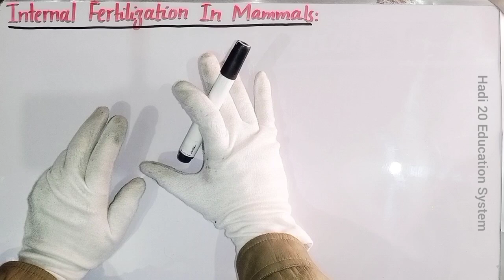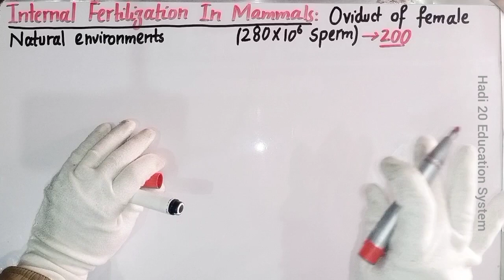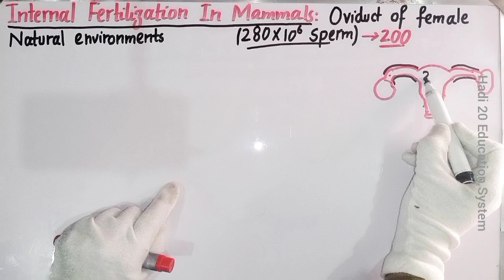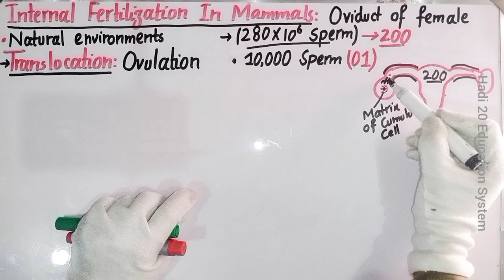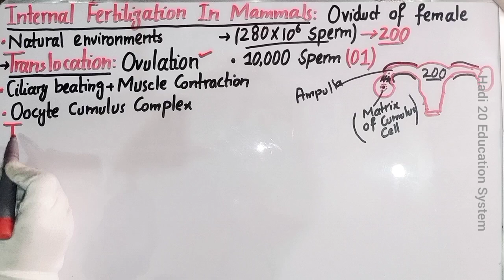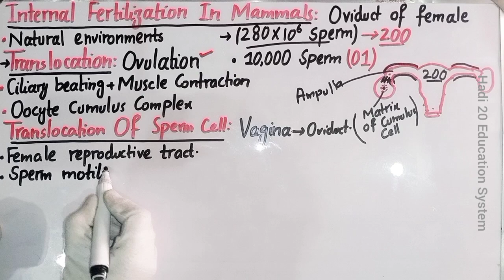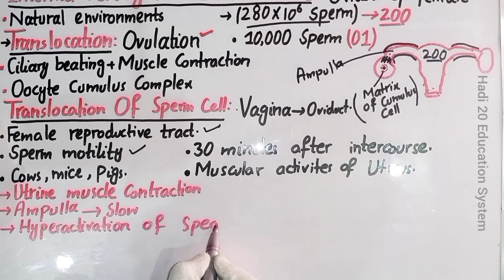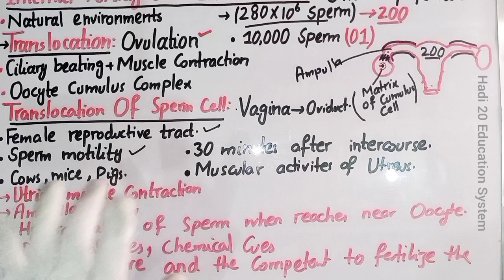Internal Fertilization In Mammals || Lecture No 12 || Developmental biology | BS Zoology | Ch# No 04